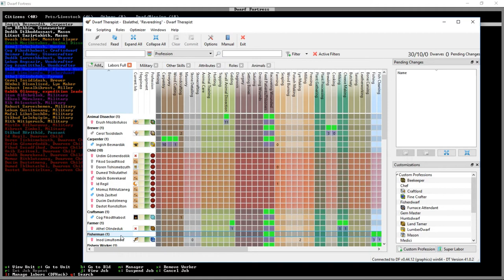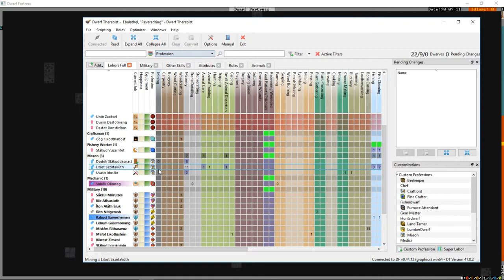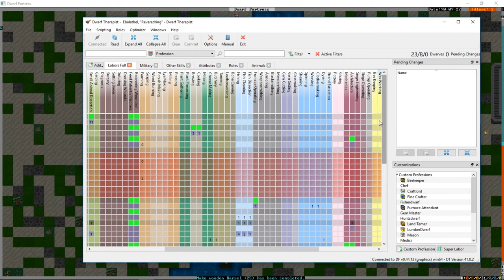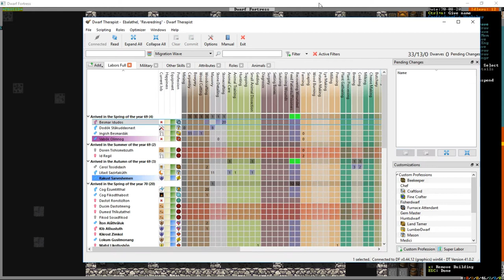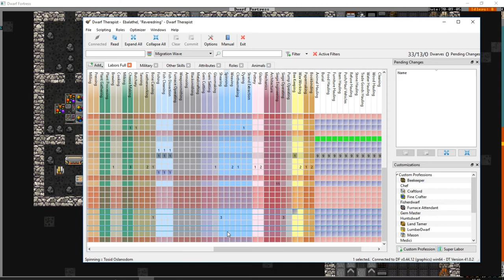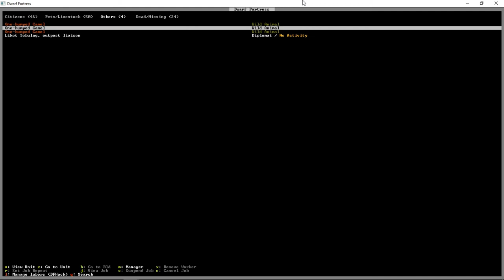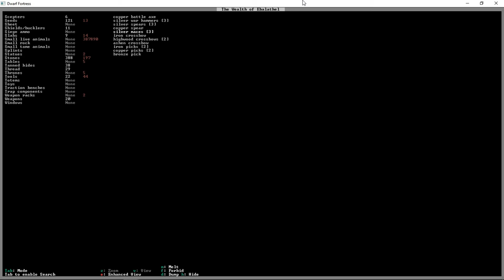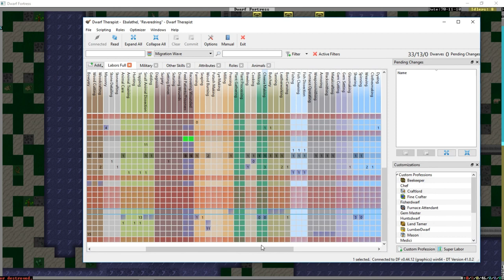Dwarf Fortress Tutorial Fort: Episode 5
A Dwarf Fortress Tutorial series intended to help new players get over the learning cliff.